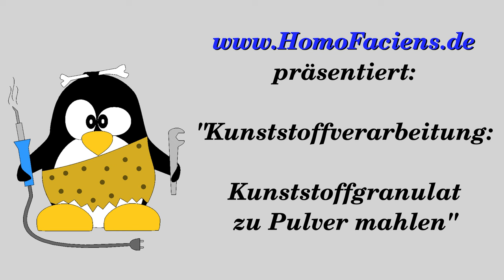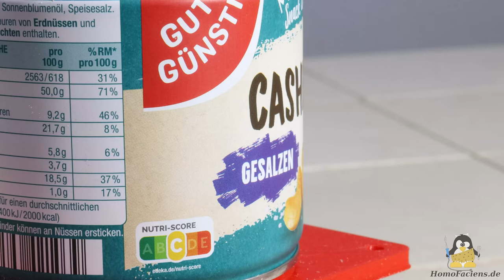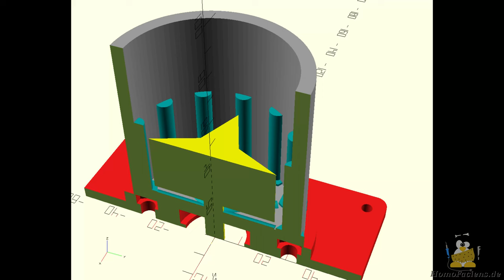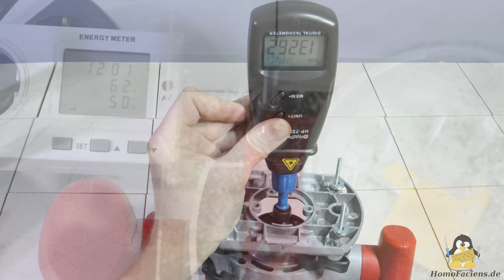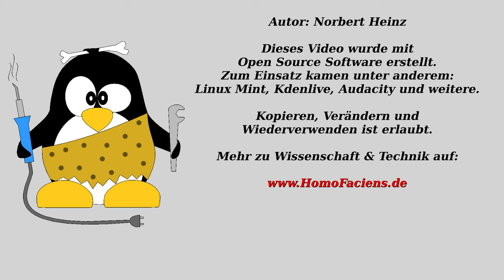Kunststoffverarbeitung: Pellets mit einer Oberfräse zu Plastikstaub zermahlen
Weitere Infos zu meinem Extruderprojekt gibt's auf HomoFaciens:
Dort könnt ihr auch HomoFaciens Coins erwerben und so meine Projekte unterstützen.

Inhaltsverzeichnis:
00:00 Einleitung
00:44 Mahlwerk
02:43 Kühlen des Mahlwerks
03:39 Aussieben kleiner Partikel
04:20 Blick ins Innere
05:19 Nötige Designänderungen
06:30 Abrieb am Fräser
07:27 Maschinenparameter
07:59 Schlussbetrachtung